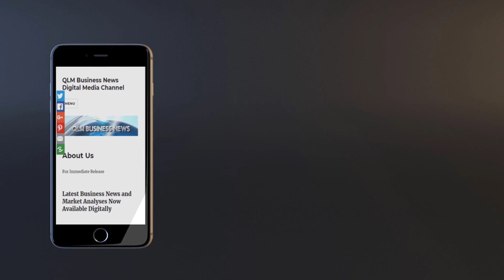Cryptocurrency Rollercoaster Bitcoin Surges and Dips Amid SEC Twitter Hack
"Crypto Drama: Bitcoin Spikes and Dips Amidst SEC's Social Media Account Breach"

In this crypto rollercoaster, Bitcoin experienced unexpected price swings after a false announcement on the Securities and Exchange Commission (SEC) Twitter account regarding the approval of new exchange-traded funds (ETFs) in the cryptocurrency. The SEC later revealed that their account had been compromised, sparking turmoil in the market. Watch to uncover the details of this event and its impact on Bitcoin's value.